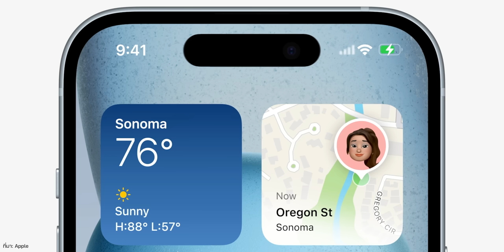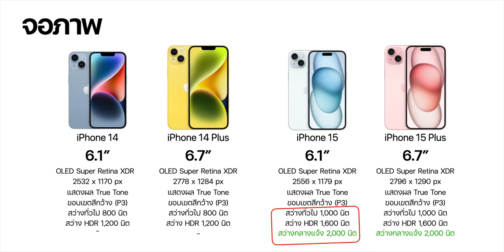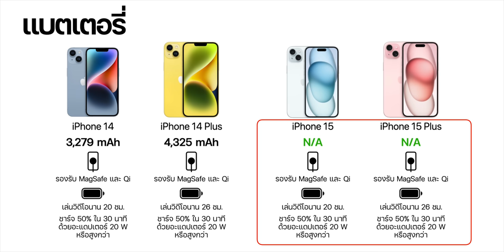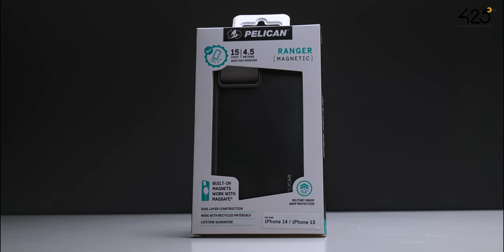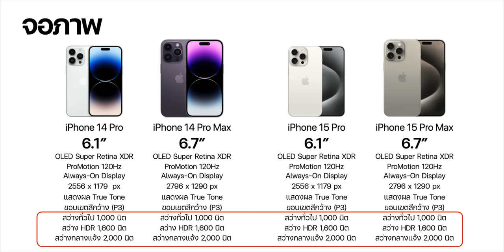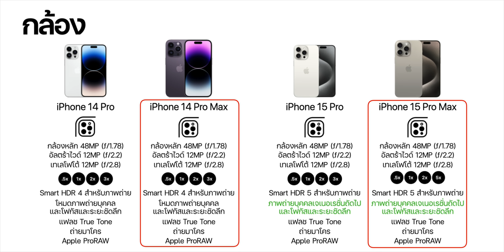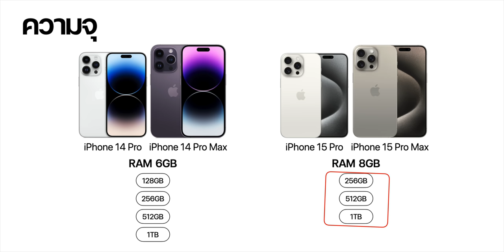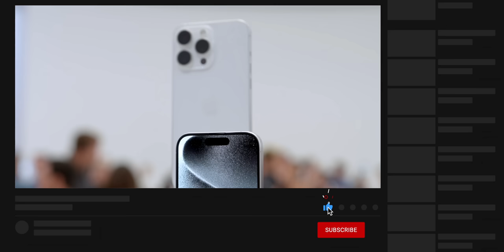เปรียบเทียบสเปค iPhone 14 กับ iPhone 15 ทั้งรุ่นธรรมดาและรุ่น Pro ต่างกันจุดไหนบ้าง?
iPhone 15 เปิดตัวแล้ว ใครกำลังเล็งอยู่ว่าจะอัปเกรดไปใช้รุ่นใหม่เลยดีไหม หรือยังว้าวุ่นใจอยู่ มาชมข้อมูลเปรียบเทียบสเปคระหว่าง iPhone 14 และ iPhone 15 กันว่ามีจุดไหนแตกต่างกันบ้าง

00:00 - เปิดคลิป
00:25 - เปรียบเทียบ iPhone 14 vs. iPhone 15
00:47 - สเปค iPhone 14 vs iPhone 15
08:13 - สเปค iPhone 14 Pro vs iPhone 15 Pro
15:50 - สรุป

1️⃣ สรุปเปิดตัว iPhone 15 ทุกรุ่น พอร์ต USB-C มีอะไรใหม่อีกบ้าง?

4️⃣ iPhone 15 ซื้อที่ไหนดี? Apple โดยตรง, หรือตัวแทนจำหน่าย ต่างกันอย่างไร